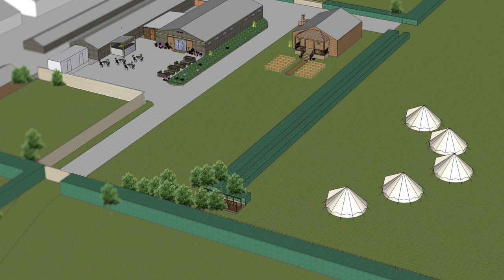Glamping & Camping at The Barn at Cott Farm Wedding Venue in Somerset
The Barn at Cott Farm wedding venue in Somerset has its own private campsite, complete with luxury furnished bell tents and plenty of space for your guests to bring tents, caravans and campers.

Weddings at Cott Farm include exclusive use of the wedding barn and grounds, the day before to set up, furniture, lighting, heating, luxury toilets, and licensed bar. Cott Farm is licensed for indoor and outdoor wedding ceremonies. Seating 150 guests in our beautiful barn, our packages include bespoke menus – from sharing platters to three courses. In the evening, up to 300 guests can enjoy wood fired pizzas and the fire pit, before staying overnight in our private wedding venue campsite…